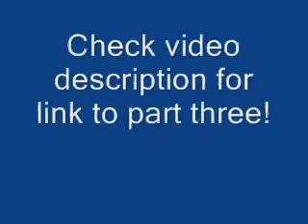Gem vs 63 bosses by Peardian part 2/3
Third part:
I was pretty drained from doing the first one like I said in the video, but I can assure you this version is a LOT better than the previous part 2.